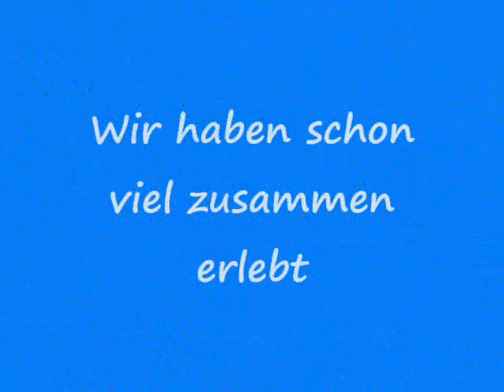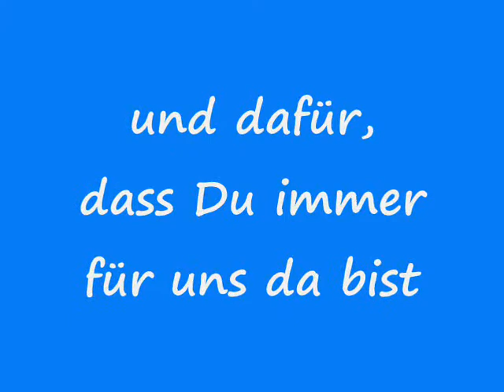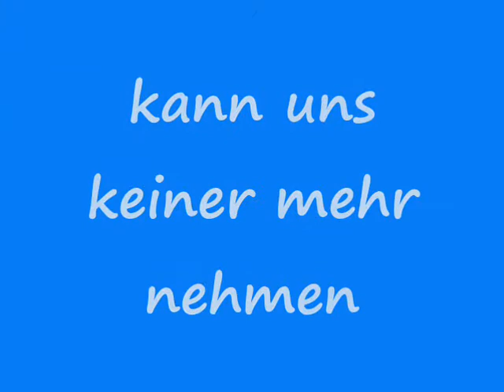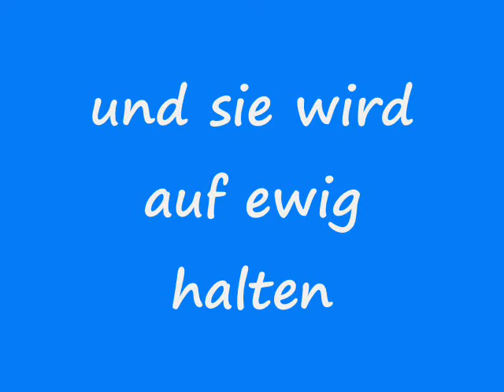Für meine große Liebe Jonny Köpke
Für den tollsten Mann der Welt. Wir lieben Dich